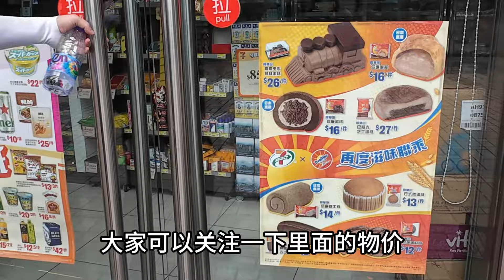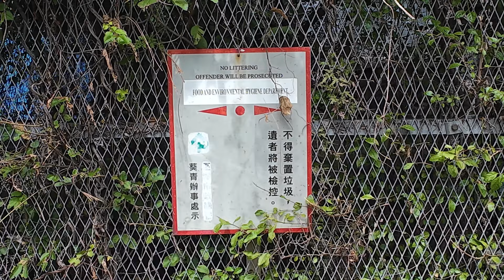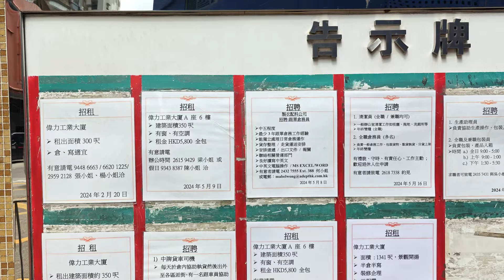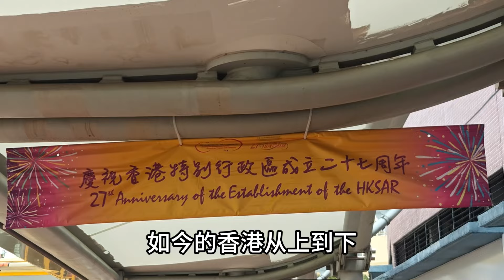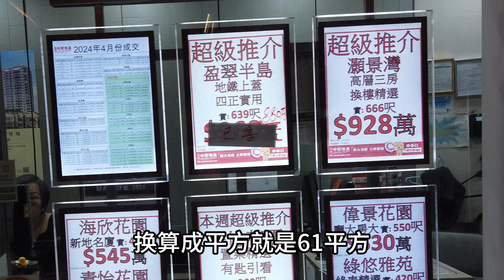这真的是香港！闯红灯罚款2000，乱扔垃圾罚款3000，真实记录香港市井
我是大明，一位中國旅行者
已走遍了大半個中國
以及印度等世界多個國家
記錄沿途風景
帶您了解中國
發現世界